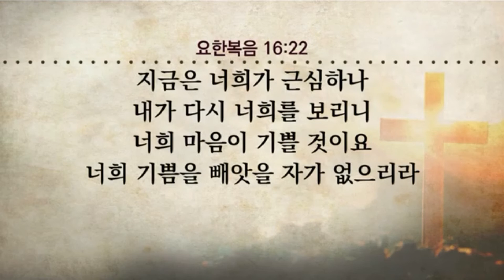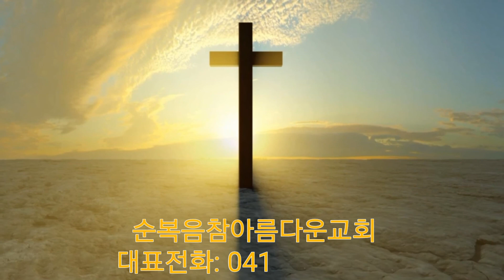[순복음참아름다운교회] 하나님이 웃게 하시니 (안병찬목사-180701)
2018년 07월 01일
참아름다운교회
주일예배 말씀요약

제목 : "하나님이 웃게 하시니"
설교 : 안병찬 담임목사

◎ 신앙생활을 하는 성도들은
   양쪽의 균형이 중요하다.
   신앙과 생활, 믿음과 행함
   주일과 주중의 삶도 균형이 중요하다.
◎ 성도들이 하나님을 어떻게 대할까.
   구약에는 왕으로서
   절대자로서의 이미지가 강했다면
   신약에는
   아버지로서의 이미지가 강하다.
◎ 하나님은
   사람과 짐승을 다르게 만드셨다.
   사람에게만 주신 특별한 선물은
   1]예배하는 것이다.
   2]언어를 사용할 수 있다는 것이다.
   3]웃을 수 있는 복을 허락하신 것이다.
◎ 에덴동산은
   행복 속에 웃음이 있는 곳이며
   예수님의 목적은
   양으로 생명을 얻게 하시며
   더 풍성이 얻게 하시려는 것을 말씀하셧다.
◎ 성경 기록에는
   아브라함이 최초로 웃었다고 했다.
   이는 사라의 잉태가
   믿어지지 않으나 너무나 좋아 웃는 웃음이었다.
◎ 사라가 이삭의 이름을 지은 것은
   자신도 웃고(기쁨),
   남에게 웃음을 주는 자를 의미한다.
◎ 웃음에는 큰 힘이 있다고 하니
   웃음은 영적으로 육적으로 유익하다.
※ 교회는 웃음을 나누는 곳이다.
   하나님은 비밀경찰 같은 분이 아니시다.
   우리를 즐거워하시고 기뻐하시니
   감사절에 기쁨으로 예배하는 이삭이 되자.